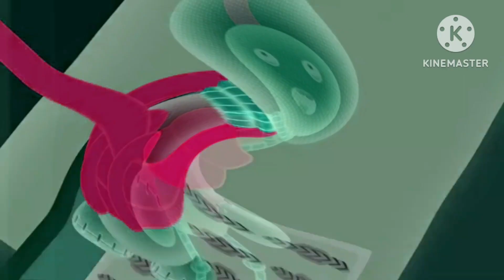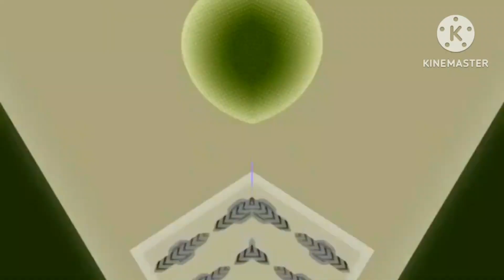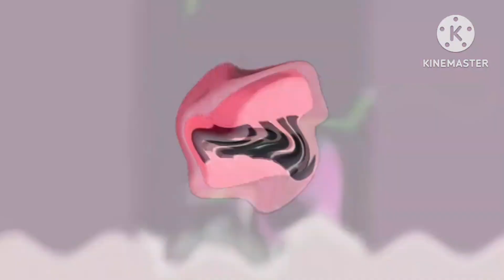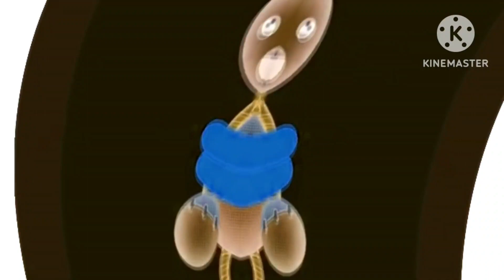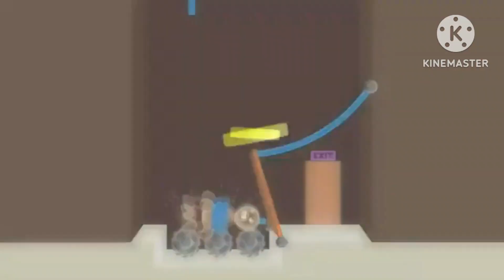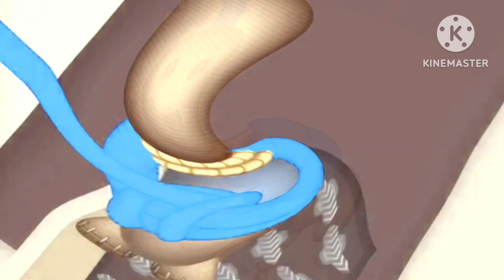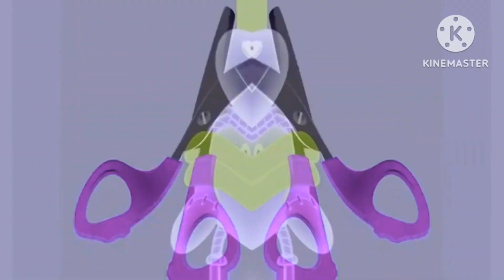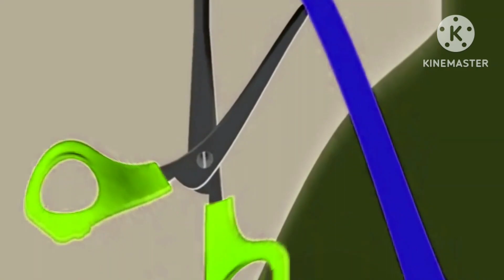Kick The Buddy AD Effects (My Version) In Fake G Major